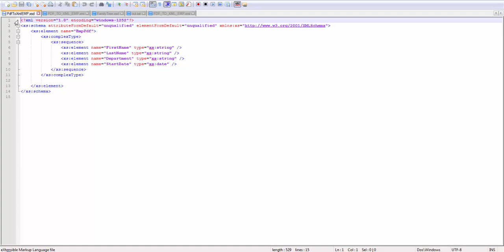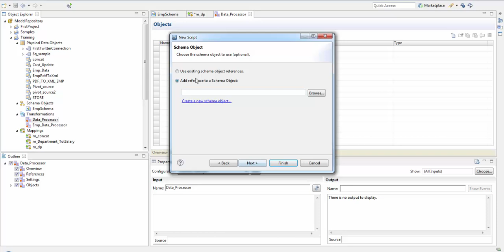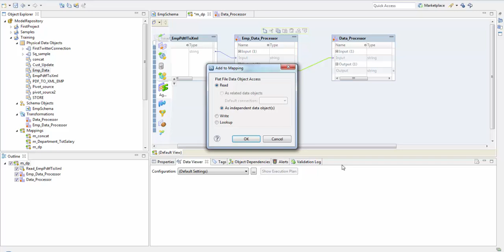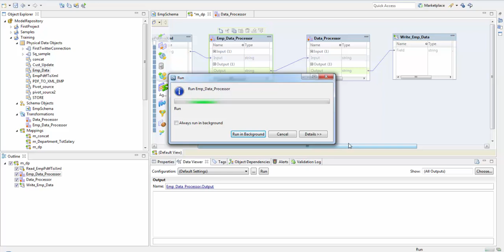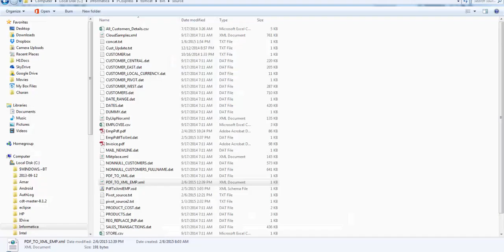Serializer in Data Transformation in Informatica - XML File to Comma Delimited Flatfile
This video describes how to create a simple serializer to convert a XML file into a comma delimited flat-file using Data Processor Transformation. Create a data processor transformation, create and configure a script with serializer, preview the example source and add the data processor transformation to the mapping.